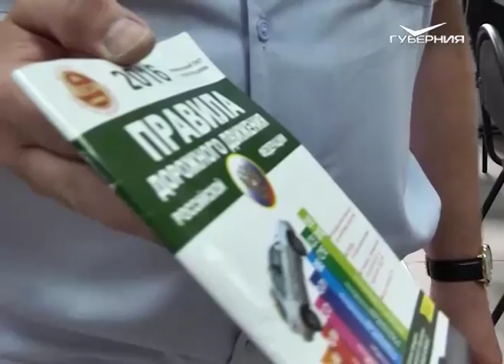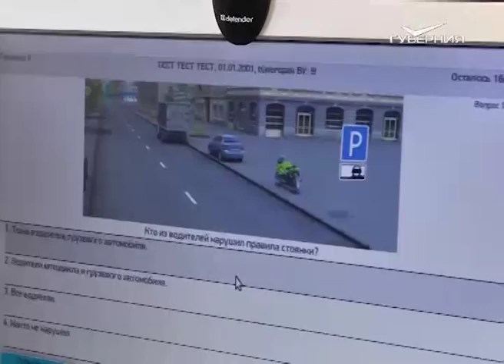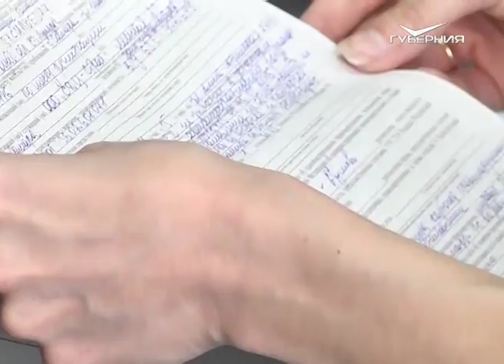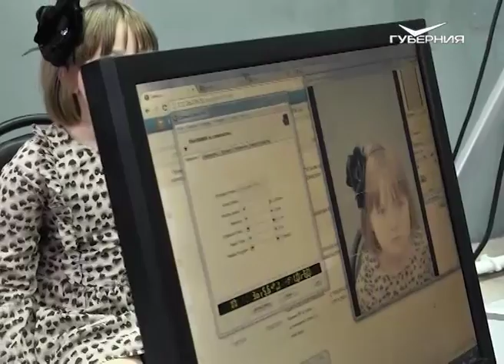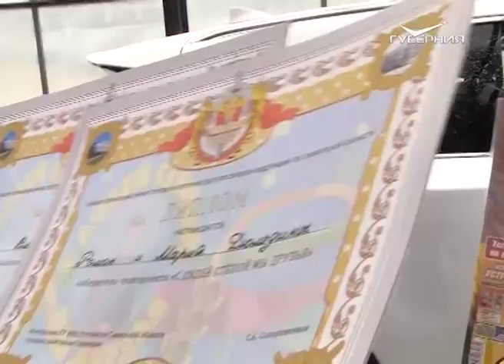С Дядей Степой - мы друзья 17.06.2016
Первым на вопрос прошлой программы правильно ответил Роман Дюльдин со своей младшей сестрой Машей. Они учатся в Самарском медико-техническом лицее. Экскурсия в МРЭО началась с повторения правил дорожного движения. Ребят заинтересовал вопрос, что же такое мигающий желтый светофор.